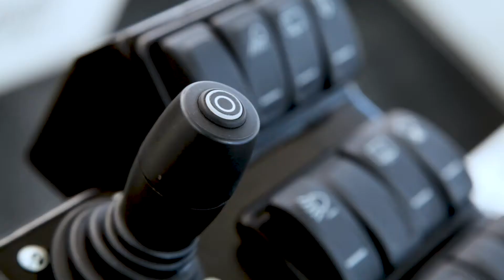The Goldhofer »BISON« - Modular Platform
The diesel-powered »BISON« D aircraft tow tractor from Goldhofer gives you the  power and maneuverability you require for reliable, efficient and safe aircraft handling. Carrying the latest technology, it is ready when you need it and does not need a lot of care. Thanks to the future-proof design concept of the family, »BISON« D can easily be converted to »BISON« E. This allows you to go green without having to exchange your »BISON« fleet.